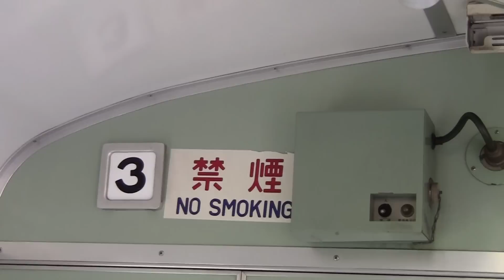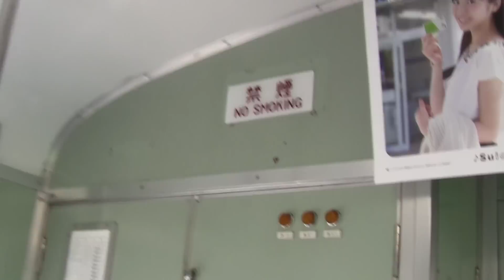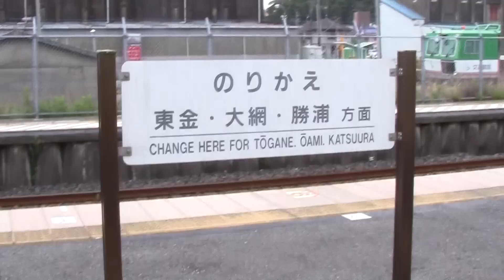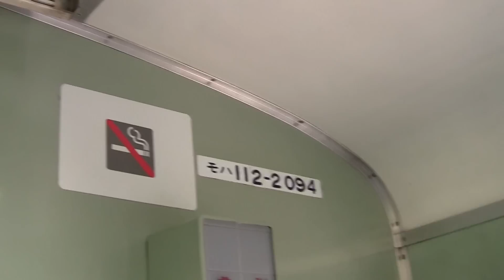2011.9.1 定期ラスト113系マリ217編成+マリ116編成 車内の様子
2011年9月1日で定期運用を終了したJR東日本千葉支社幕張車両センターの113系。その最後まで定期運用を全うしたマリ217+マリ116編成の車内を定期運用最終日に撮影してみました。車内の車号プレートが撤去？盗難？のせいか、かなり外されており残念です。